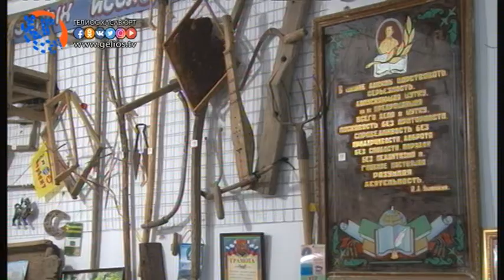Патриотическое воспитание тема встречи в школе №4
По инициативе руководства школы №4 было проведено мероприятие направленное на нравственно- патриотическое воспитание подрастающего поколения.  В качестве почетных гостей были приглашены представители управления образования, ветераны МВД,  благотворительных организаций и общественные деятели.